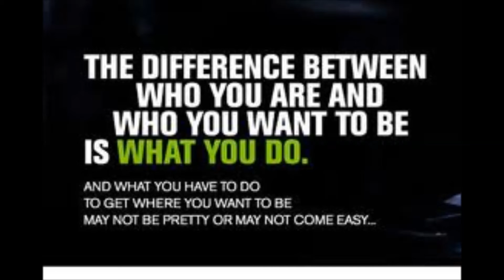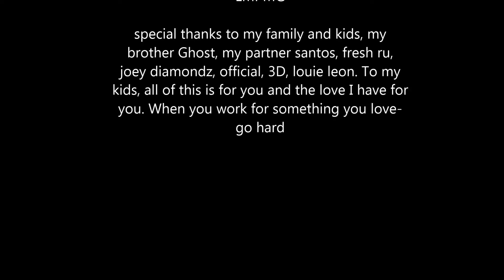UNDERGROUND EXPRESS with CHARLIE GLASS SALUTE to 2012